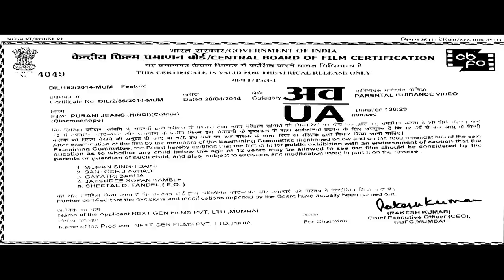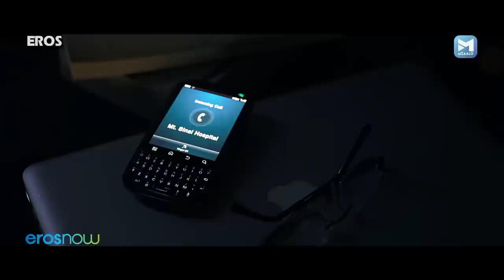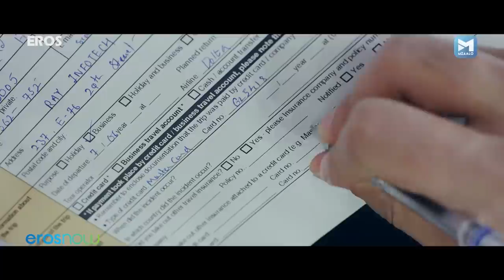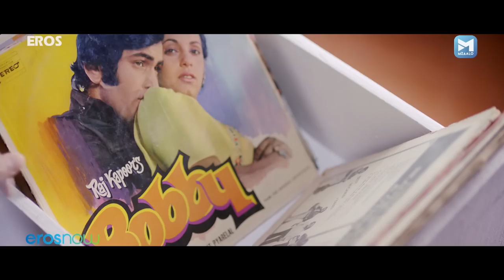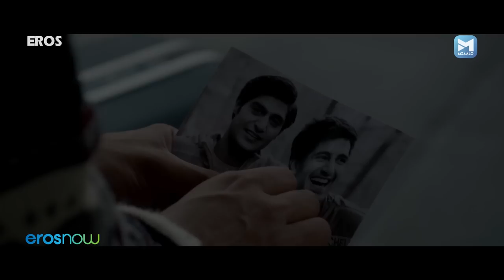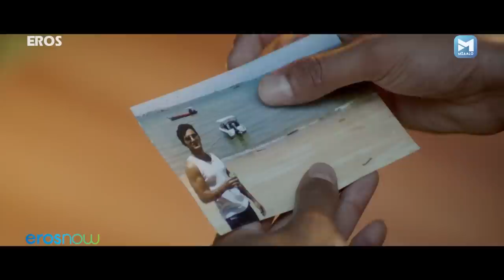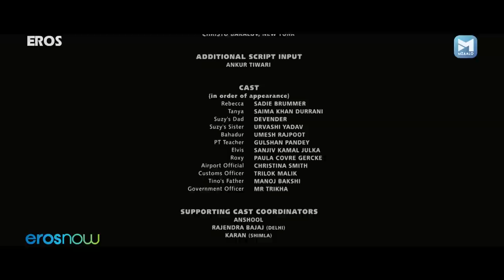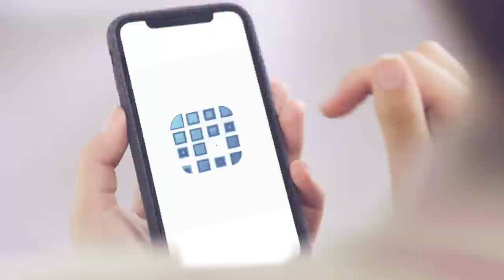दोस्ती और लव ट्राइंगल | पुराणी जीन्स | Purani Jeans | Hindi Romantic Movie | Tanuj Virwani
दोस्ती और लव ट्राइंगल | पुराणी जीन्स | Hindi Romantic Movie | Tanuj Virwani,Aditya Seal,Izabelle Leite

Purani Jeans is a film based on the belief that friendship is like a pair of old jeans -- the more you wear them the better it gets.

Watch Superhit Hindi Romantic Movie Purani Jeans

Cast -Tanuj Virwani, Aditya Seal, Izabelle Leite, Rati Agnihotri, Manoj Pahwa, Sarika, Rajit Kapoor, Kashyap Kapoor, Param Baidwan
Director - Tanushri Chatterji Bassu

This Rajkumar Santoshi's Hindi Movie is famous for its dialogues